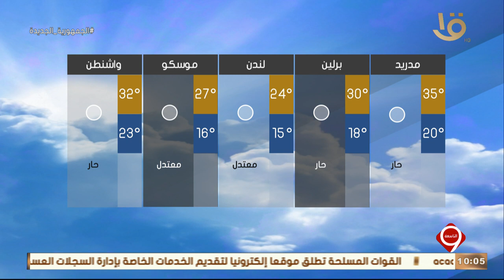نشرة التاسعة | بيان بدرجات الحرارة المتوقعة غداً